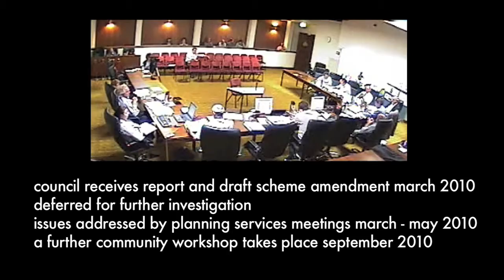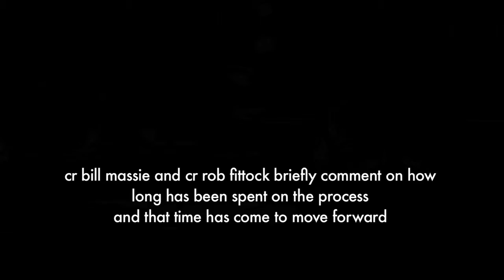'a most significant decision'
Council planning committee vote for the east end amendment which will encourage development in a run down part of Fremantle. The process began 4  years ago.